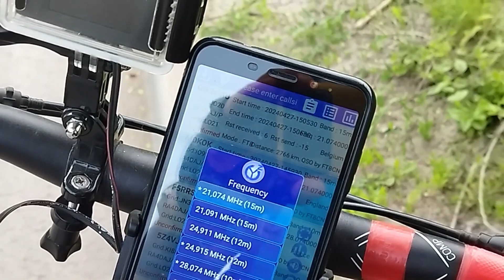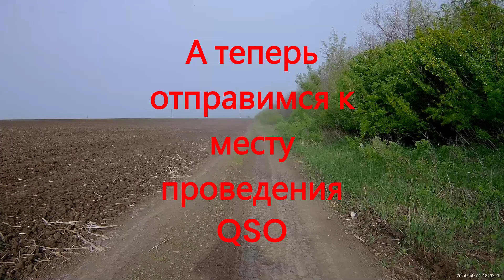Кения слышит, Кения знает, что DAJ ей сигнал посылает😂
21 MHz FT8 QRP QSO 5Z4VJ-RA4DAJ/P